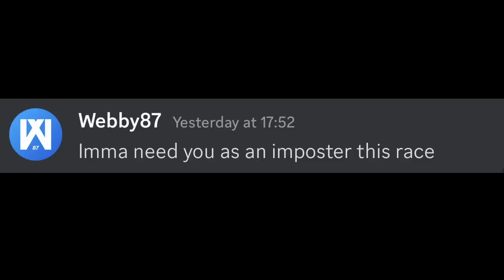Azerbaijan Grand Prix vs 10 Hunters...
In this video, I attempted to complete one lap in the Azerbaijan Grand Prix while roughly ten other drivers are trying to crash me out of the race. This was very difficult as the Baku street circuit is surrounded by walls with nowhere to escape.